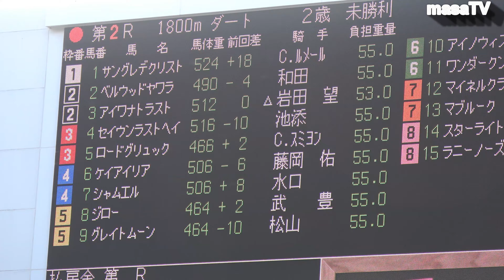【４Ｋ現地撮影放馬あり】２０１９年１２月１５日阪神競馬２Ｒアイワナトラスト１５着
スタート前他馬の放馬がありましたがそのまま発走しました。結果は１５着と残念な結果に終わりました。
テレビでは味わえない現地の雰囲気を高画質でお楽しみ下さい。ヘッドホン推奨。